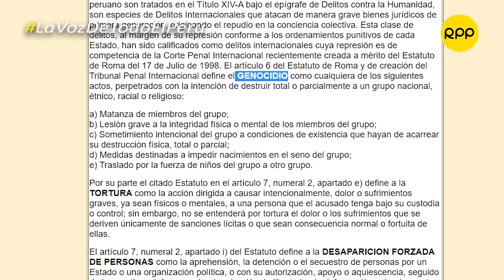Dina Boluarte y Fiscalía: ¿Es pertinente que declare ahora?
¿Es pertinente que Dina Boluarte declare ahora ante el Ministerio Público?

5 meses después del periodo de convulsión social en el Perú, la fiscal de la Nación, Patricia Benavides, ha citado a Dina Boluarte. Omar Mariliuz explica el peligro de la tipificación del delito contra la presidenta y altos mandatarios, que podría llevar a que la investigación se trunque.